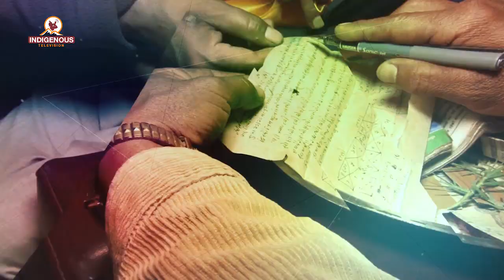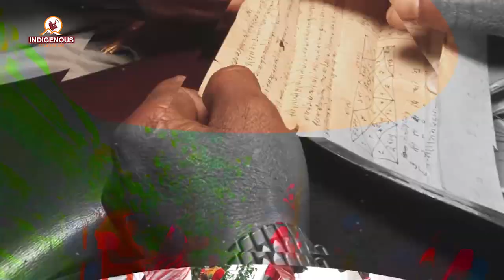Michael Croft, UNESCO Representative to Nepal- World's Indigenous Peoples Day Wishes